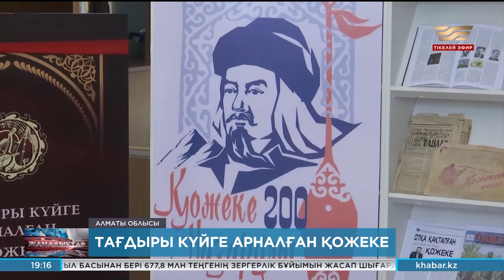Қожеке Назарұлының 200 жылдық мерейтойына арналған іс-шаралар өтті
Алматы облысының Райымбек ауданында белгілі күйші Қожеке Назарұлының 200 жылдық мерейтойына арналған іс-шаралар өтті. Шара барысында дәулескер күйшінің ұлт азаттығы жолындағы күрескерлігі жан-жақты талданып, «Тағдыры күйге айналған Қожеке» атты екі кітап қалың оқырманға жол тартты.